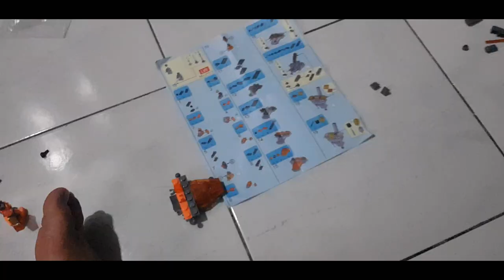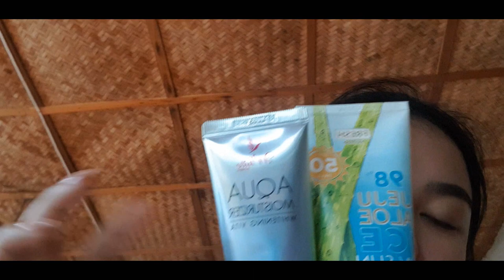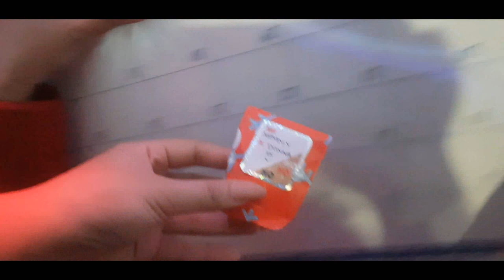vlogmas week five